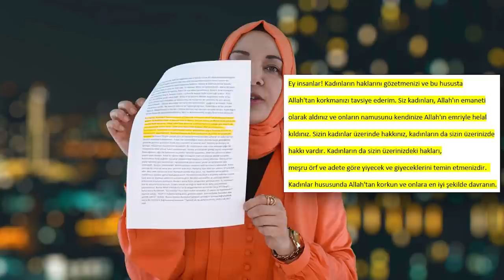Neden feminist değilim: Kadınlar Günü Özel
Kadınlar hakkında bol bol iltifat yağdırıldığı bir 8 Mart'ı daha geride bıraktık. Feminizm ile kadınlığın aynı hizaya yazıldığı, feminist olmayana “kadın düşmanı” dendiğini işittik. Bu videoda neden feminist olmadığımı anlattım.

Sürekli aynı şeylerin konuşulduğu bu günlerde farklı bir ses duymak isteyenler için iyi seyirler..

28 Şubat'a ilişkin videomu izlemek için.